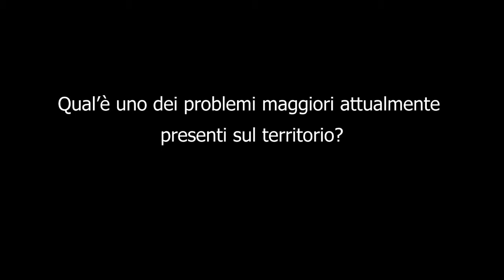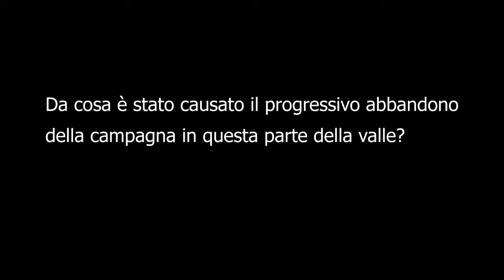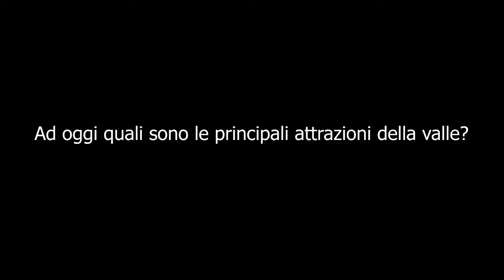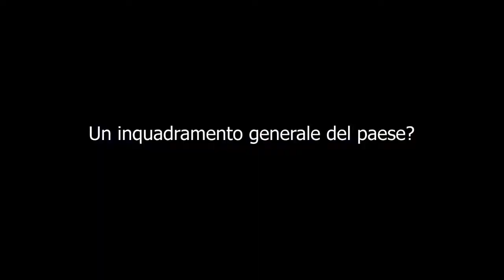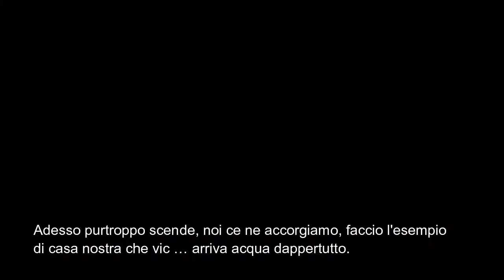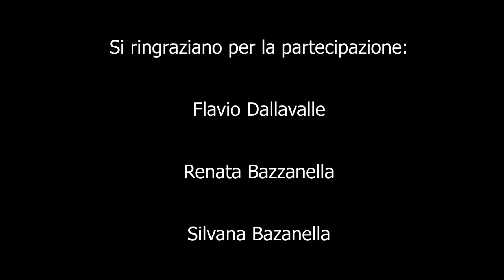LA VALORIZZAZIONE DEL PAESAGGIO AGRARIO IN VALLE DI CEMBRA E IN VALLE DEI LAGHI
Istituto Agrario di San Michele all'Adige
Gestione Ambiente e Territorio (GAT)
V A GAT – V B GAT

La qualità del paesaggio agrario nel contesto trentino acquista valore grazie agli interventi di bonifica, di recupero delle precedenti colture e di riqualificazione di complessi ecosistemi. La studio sui prati aridi in valle dei Laghi e la valorizzazione del paesaggio agrario in valle di Cembra (castagneti, prati da sfalcio, muretti a secco) contribuisce ad offrire un quadro esemplificativo.